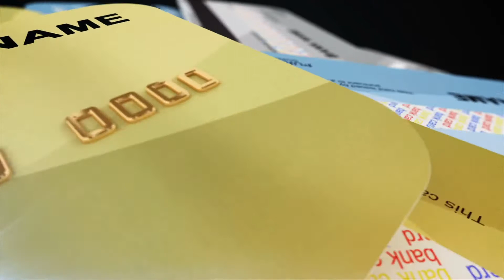Кредитная карта Сбербанка с доставкой на дом